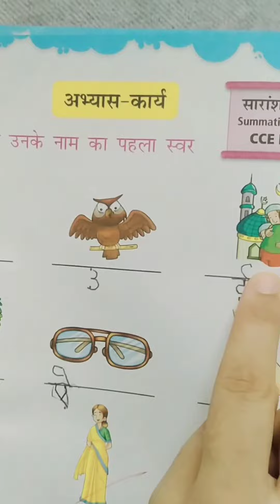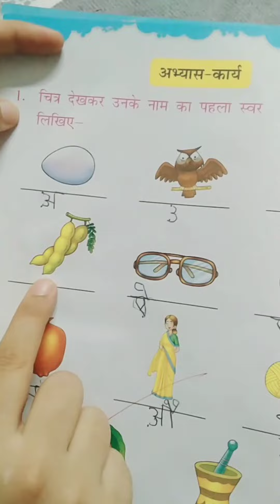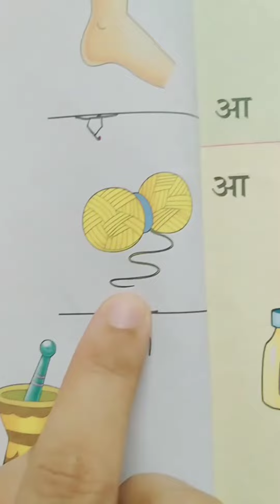lkg a hindi